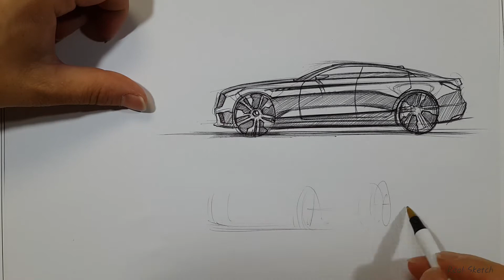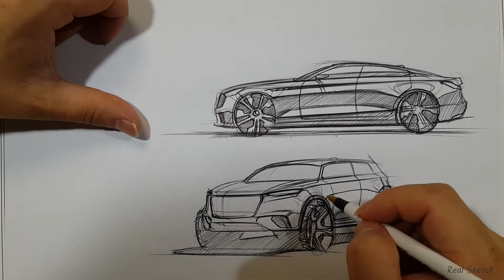Auto Mobile Thumbnail Sketch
Free hand Thumbnail Sketch